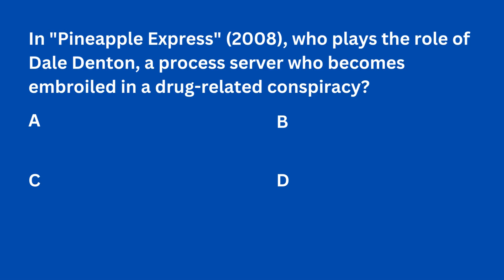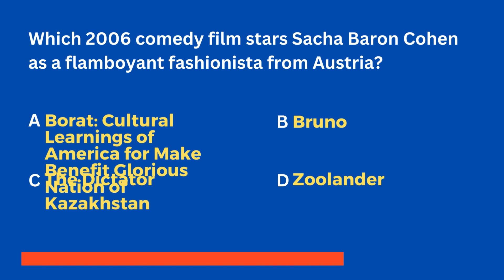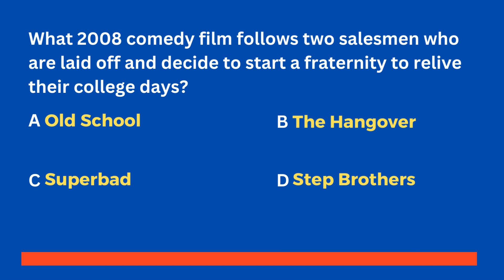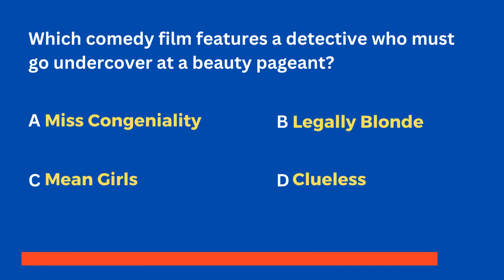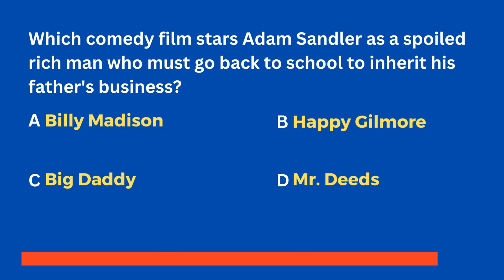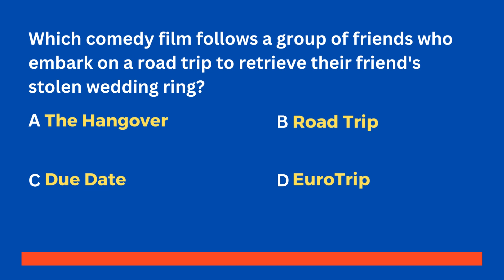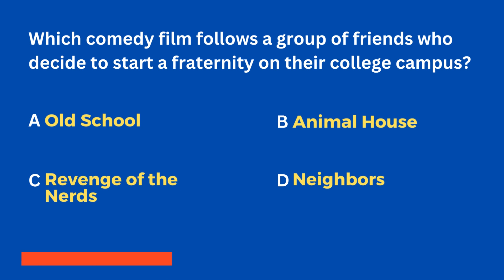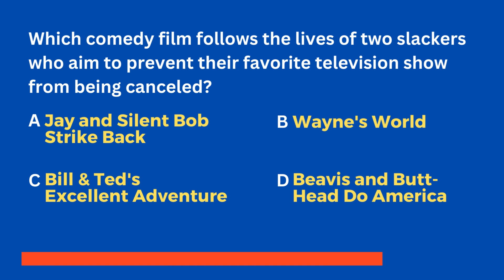😂 Comedy Movie Quiz: Test Your Funny Bone! 🎬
Welcome to Smarty Pants Quiz Channel, where laughter is the best answer! Get ready to flex those funny muscles and prove your comedy movie expertise in this 10-minute quiz extravaganza. With over 40 side-splitting multiple-choice questions, you're in for a hilarious ride through the world of comedy films.

🍿 What to Expect:

A rapid-fire quiz filled with iconic comedy moments.
Questions covering classic comedies to modern laugh-out-loud hits.
A chance to prove you're the ultimate comedy movie buff!
Perfect entertainment for friends and family game nights.
Let's see who can keep a straight face and who's the true comedy genius. Share your scores in the comments below, and don't forget to tell us your favorite comedy movie of all time!